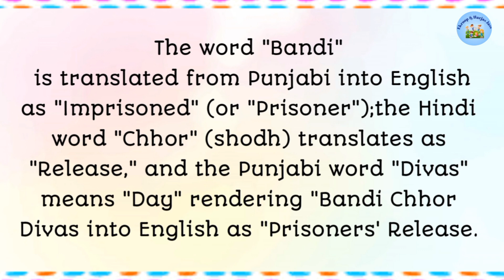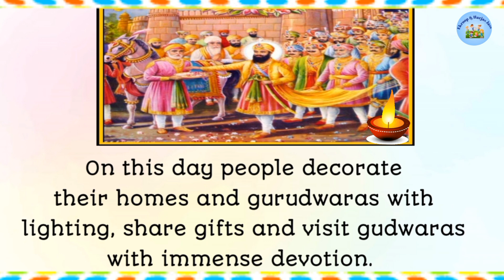Bandi chhor Divas l Happy Bindi Chhor Divas l Sikh history l shorts l 1min